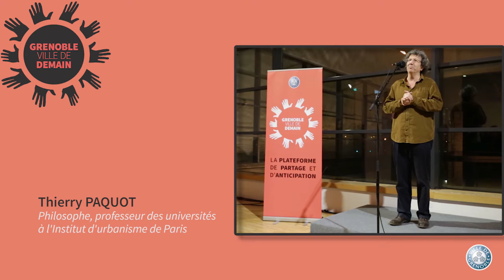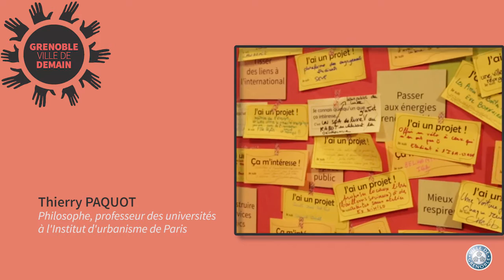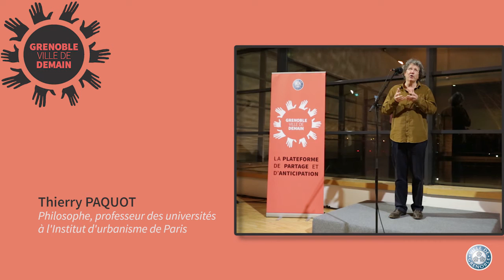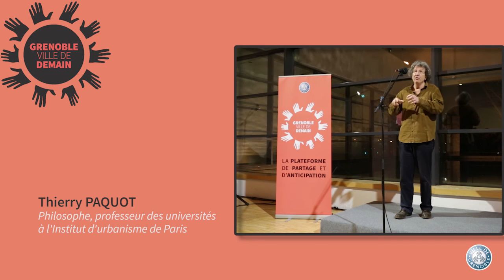Grenoble, ville de demain - Discours de Thierry Paquot